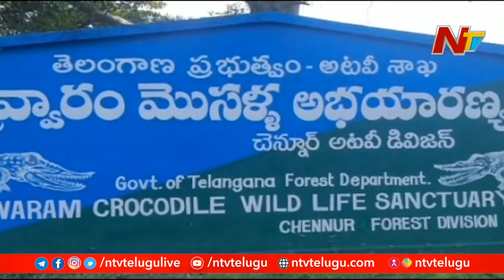Shivvaram Crocodile Wildlife Sanctuary Attracts Visitors | Special focus | NTV